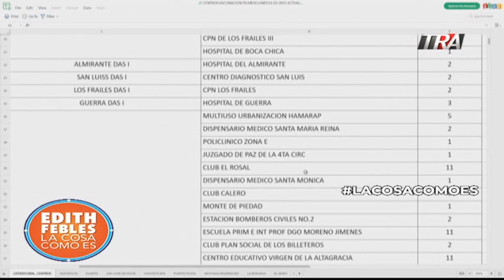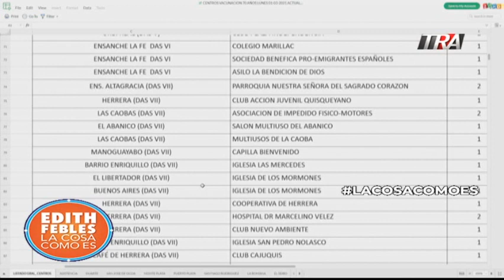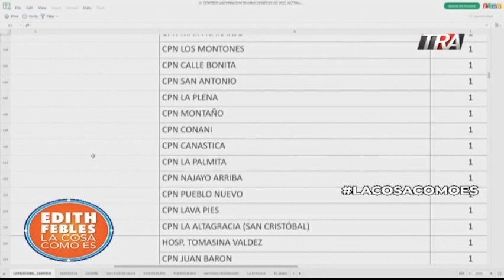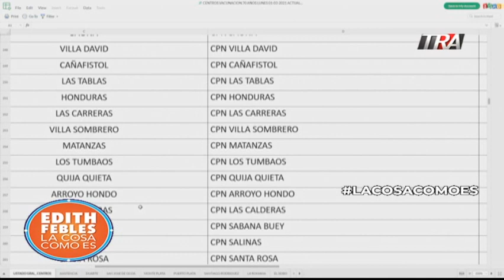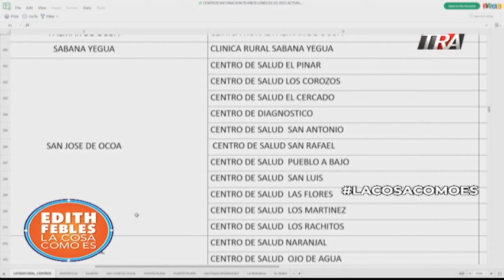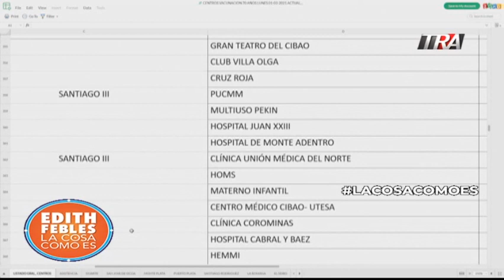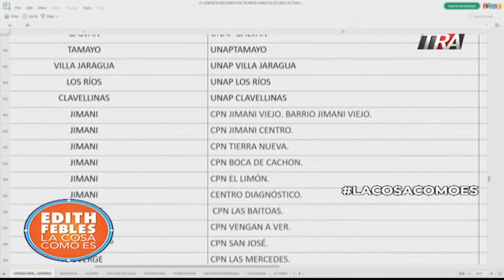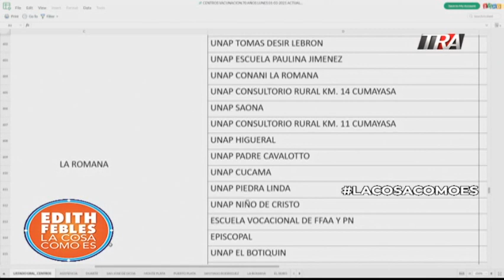Las vacunas contra el COVID, sabes donde puedes vacunarte? | La Cosa Como Es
Canal Oficial Periodista Edith Febles